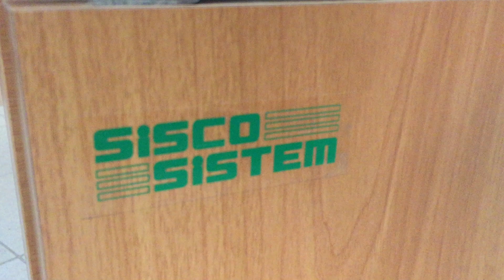Binario porte scorrevoli soft Sisco system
Breve dimostrazione del binario Sisco System per porte scorrevoli con chiusura ammortizzata soft su Toolmarket.it
LINK SITO UFFICIALE: